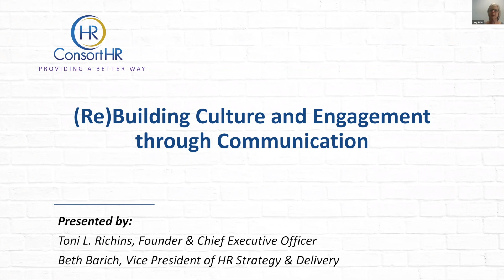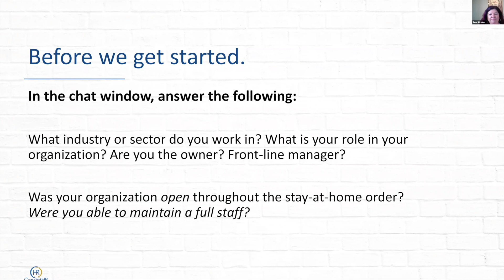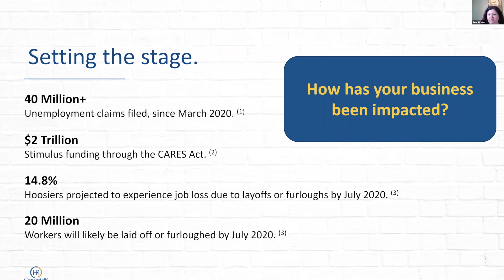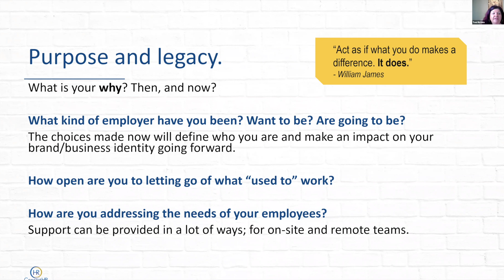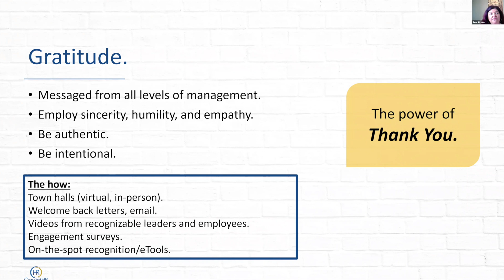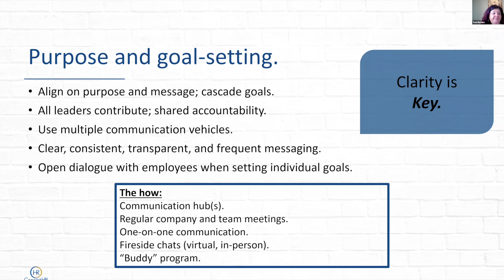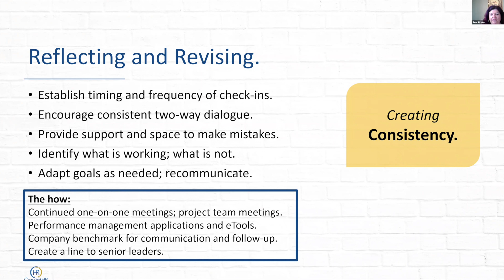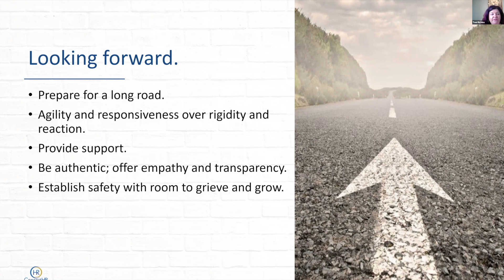BCC Webinar 17– (RE)building culture & engagement through communication